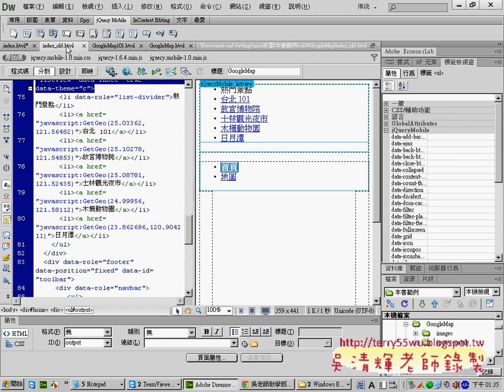02 修改成多地圖顯示APP開發教學 吳老師1